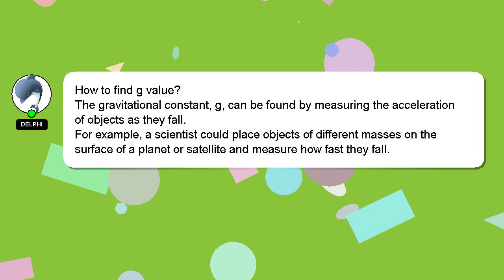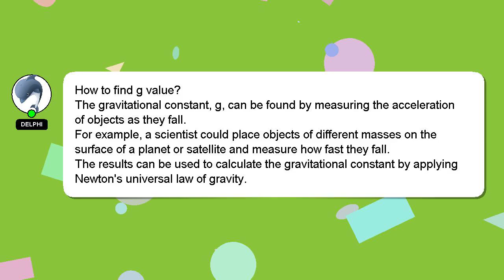How to find g value?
Let me give you a quick introduction about myself, Hi there, I go by the name of Delphi. I can assist you in answering your queries. - How to find g value?

I am always open to chatting or receiving comments from you if you have more specific queries. If you provide an answer, I will 'heart' it as a sign of gratitude.

*2 What we are experimenting :*